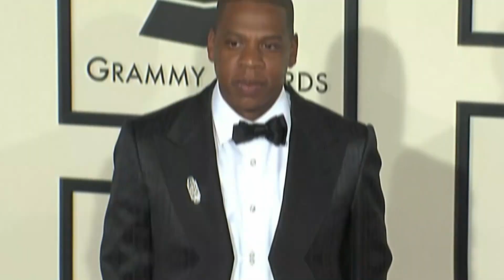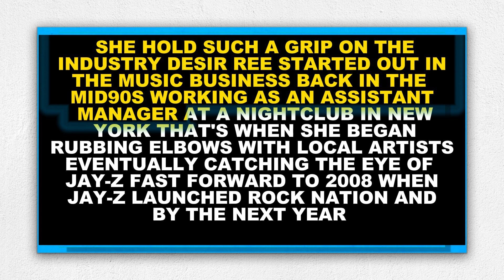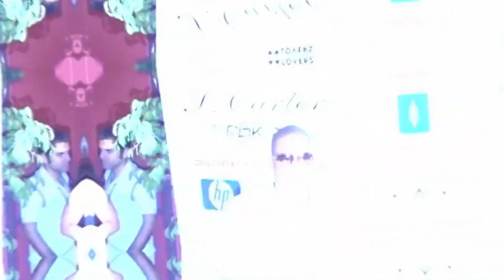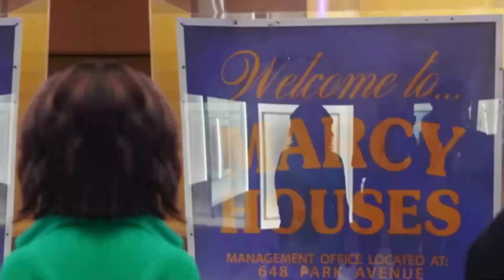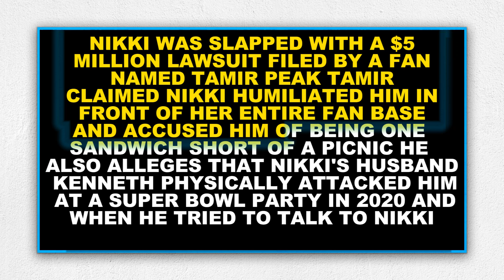Nicki Minaj EXPOSES The Dark Secret Behind Jay Z's VMA Bribery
In this explosive video, we dive deep into the shocking revelation by Nicki Minaj as she exposes Jay Z's alleged dark secret behind the VMA bribery scandal that rocked the music industry. Discover how Jay Z's supposed manipulation aimed to replace Nicki Minaj with Megan Thee Stallion at this year's prestigious event.

Join us as we unpack the details of this controversial claim, analyze the implications for both artists, and explore the potential fallout in the world of hip-hop. With insider insights and expert commentary, this video sheds light on the power dynamics at play in the entertainment industry.

Don't miss out on this must-watch video that unravels the truth behind one of the biggest controversies in recent music history!